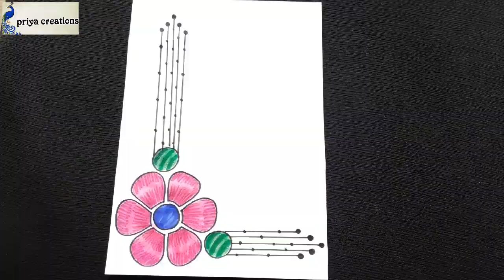Borders for projects on paper/Beautiful Border designs for degree students/new year designs 2021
Drawing Tools that I use ⬇️
Faber-Castell Connector Pen Set
Camlin Kokuyo Brush Pens 24 Shades
Camel Oil Pastel
Faber-Castell Colour Pencils
Cello ColourUp Wax Crayon Jumbo
Cello Whitemate Whiteboard Markers
Luxor 999 N Super Chisel Marker
Faber-Castell Textliner